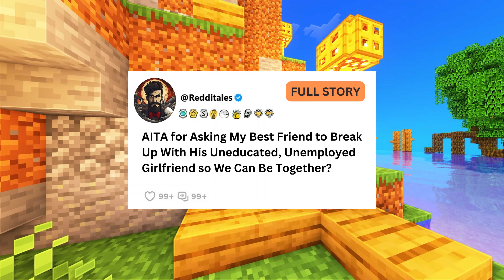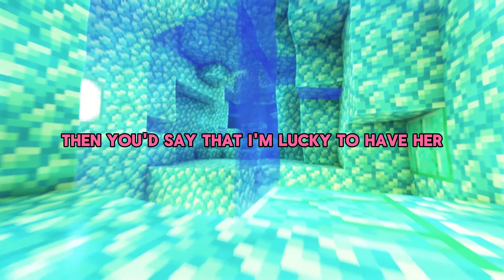AITA for Asking My Best Friend to Break Up With His Uneducated, Unemployed Girlfriend to Be With Me?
This Reddit story is absolutely wild! This deranged lady wants her "best friend" to break up with his girlfriend so he could be with her. We even find out that she offered to cheat with him. Luckily, my man is a stand up guy and refused her advances. If only she could take a hint. Watch this entire mess unfold and stick to the end to see what the "best friend" had to say about all this. Do you think the girl is justified or just plain wrong?